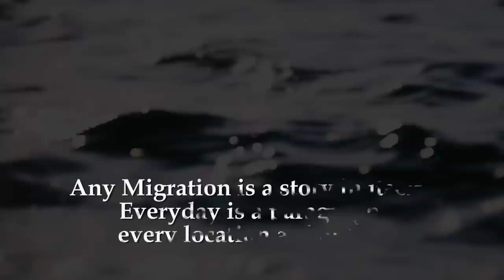Riding High: A Season on the Fly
Waterline Media presents a short film for the Drake 5 minutes of Fly Fishing in New Orleans in August, 2011. Filmed over the course of an entire tarpon season from the lower Keys to the Panhandle, Riding High shows the entire migration from the viewpoint of those that chase this amazing fish every year.